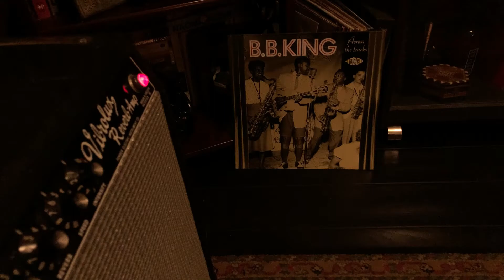Blue Largo "A World Without Soul" (Official Video)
"A World Without Soul", the first single from Blue Largo's "Got To Believe" CD.

Blue Largo
"A World Without Soul"

Alicia Aragon (vocals)
Eric Lieberman (guitar)
Mike "Sandalwood Haze" Jones (bass)
Marcus Bashore (drums)
Taryn Donath (piano)
Ed Croft (saxopohone)
David Castel De Oro (saxophone)

Recorded: Rarefied Recordings
Video: BMIII Media Management